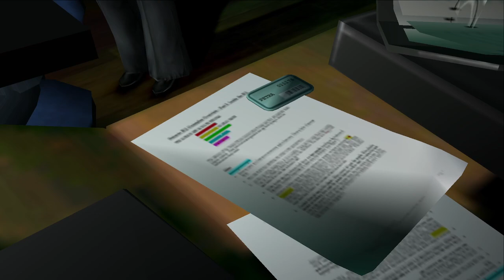Broken Sword 3 - the Sleeping Dragon - Part 6